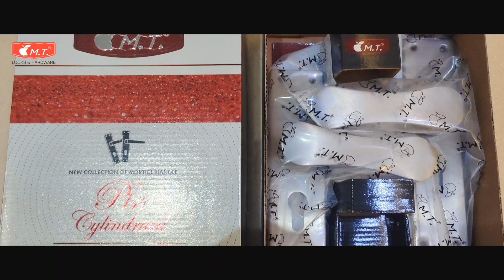MT MORTICE HANDLES (MODEL:102) FINISH: STAINLESS STEEL (MT LOCKS)